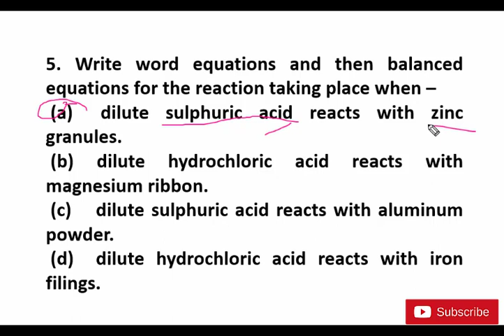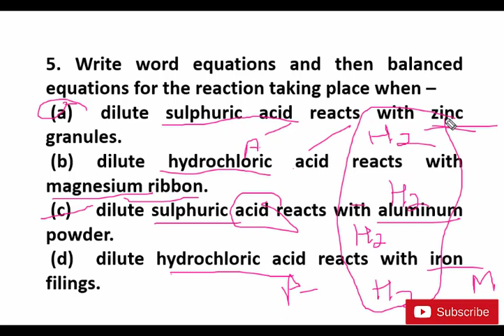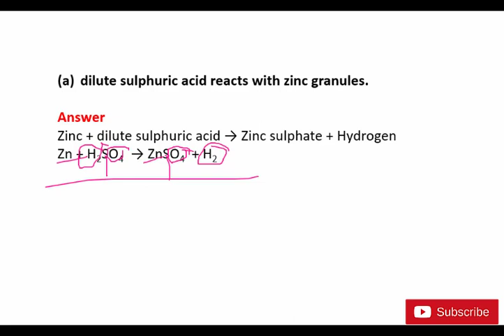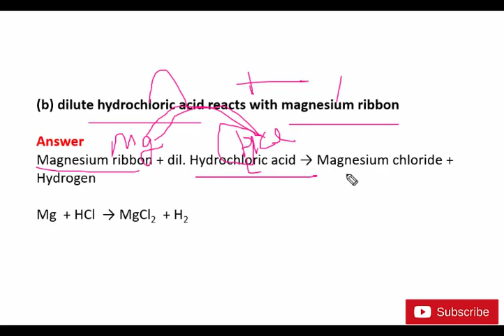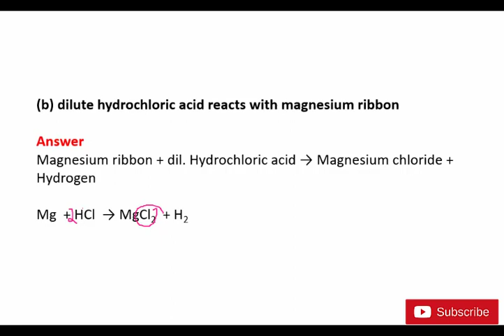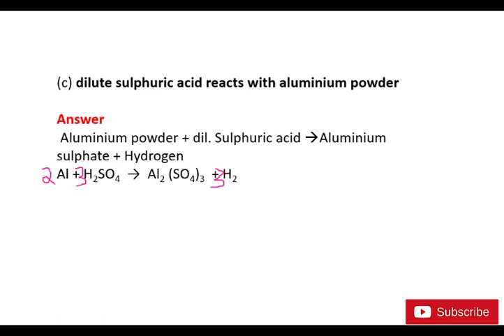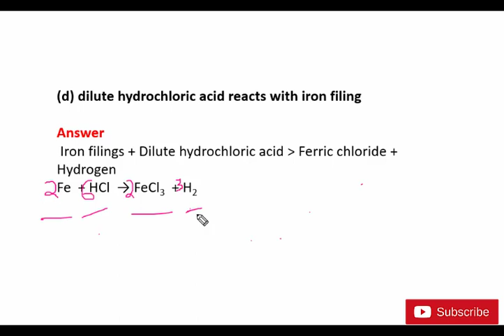Class 10 | Chapter 2 | Acids Bases and Salts | Question Number 5 of Textbook Exercise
5. Write word equations and then balanced equations for the reaction taking
place when –
(a) dilute sulphuric acid reacts with zinc granules.
(b) dilute hydrochloric acid reacts with magnesium ribbon.
(d) dilute hydrochloric acid reacts with iron filings

Chapter 2